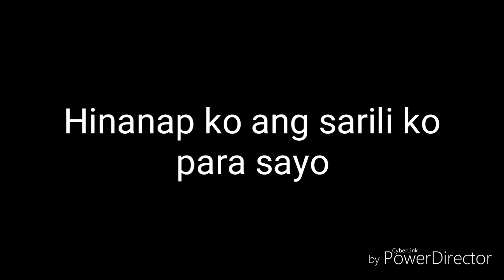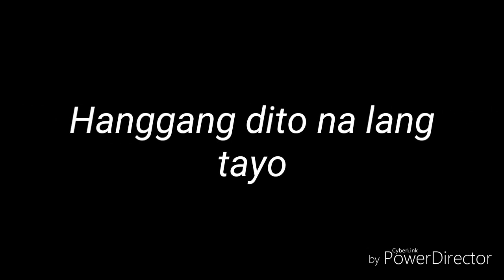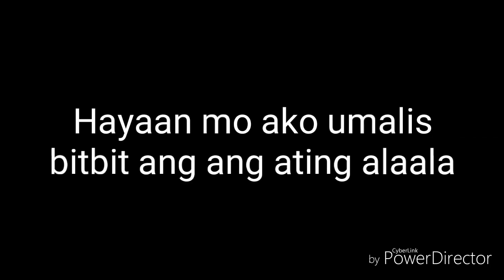Masakit ang ma Iwan By: Mr.Shy.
Watch This !!